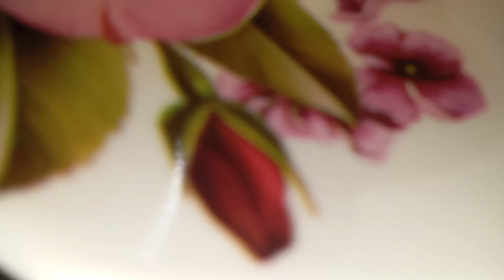Iftar Dawat vlog |Chicken cheese box patties, chicken sandwiches, choley,chaat| iftari distribution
hey guys in this video we are preparing for iftari and we taught you how to make chicken cheese box patties ( chicken cheese box patties recipe), chicken sandwiches ( chicken sandwiches recipe), choley and other things.. hope you enjoy it make sure to like comment share and subscribe
ALLAH HAFIZ..
LOVE LOVE ♥️♥️

audience search
iftar dawat vlog,
iftar ki dawat vlog,
ramzan dawat vlog,
iftar dawat at home,
chicken cheese box patties,
chicken cheese box patties recipe by food fusion,
chicken cheese box patties recipe,
ramzan recipe iftar special recipe,
chicken sandwiches,
chicken sandwich on bread,
chicken sandwich amna kitchen,
chicken sandwich recipe amna,
chicken sandwich at home,
chicken sandwich from scratch,
iftari distribution,
iftar distribution